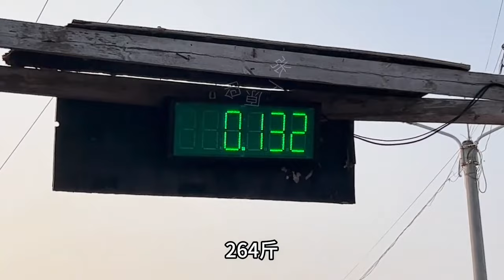疯长8年驴蹄成精了！毛驴疑似被遗弃，海螺状驴蹄遭大罪！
大家好，我是农村张卜
专业修驴蹄，20年老师傅，手艺一绝
此频道为官方唯一认证频道，其余皆为盗版！

了解民间失传的老手艺，认准『农村张卜』！